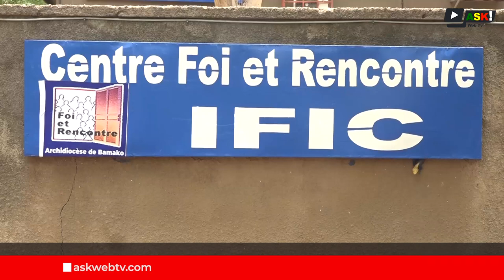Rôle des leaders religieux dans la cohabitation religieuse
Le Mali, un pays laïc qui oblige les différentes confessions religieuses à vivre ensemble.
Certaines personnes profitent de ces canaux de communication pour vilipender des religions ou des leaders religieux. Un phénomène qui met en mal la cohabitation religieuse et le vivre ensemble dans le pays.